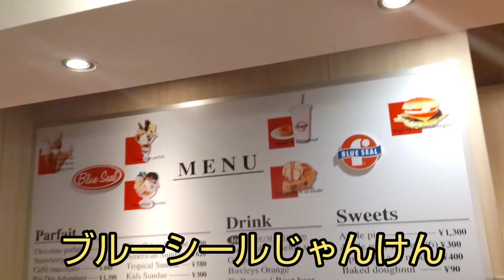ブルーシールじゃんけん@butajirushi